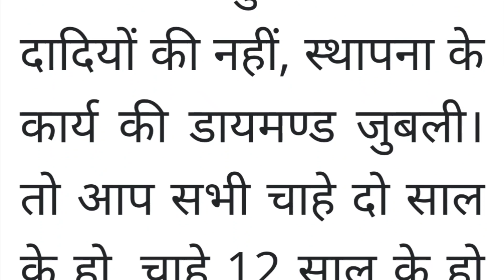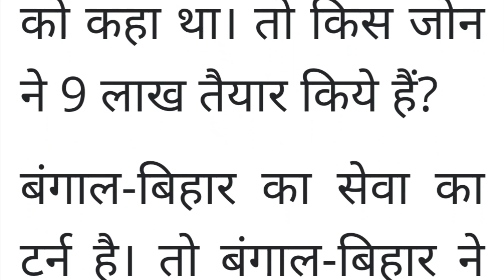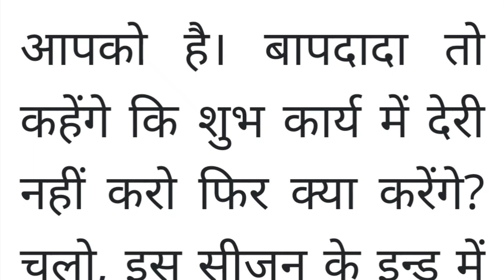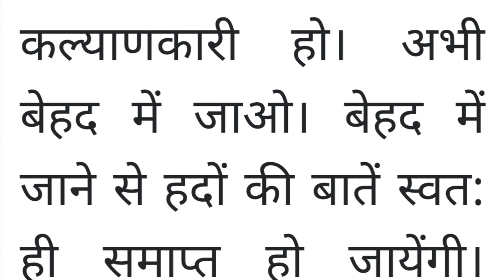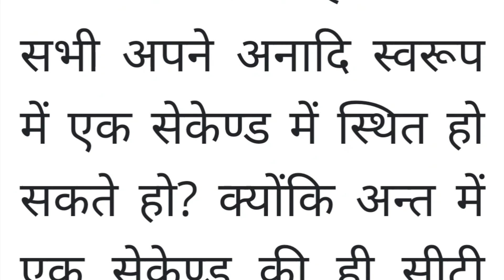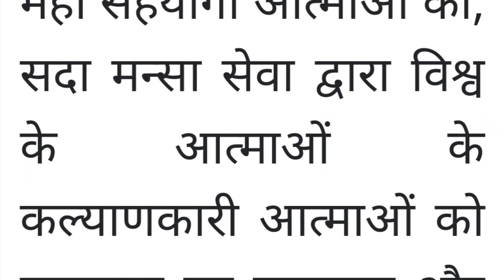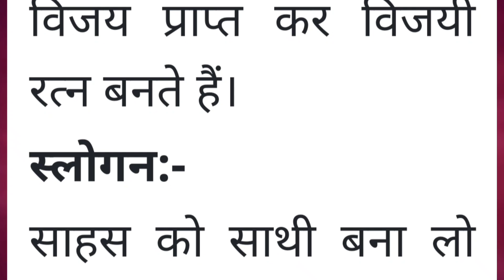aaj ki murli l Aaj ki murli chintan l 22-12-2023 l daily murli l bk murli l today murli